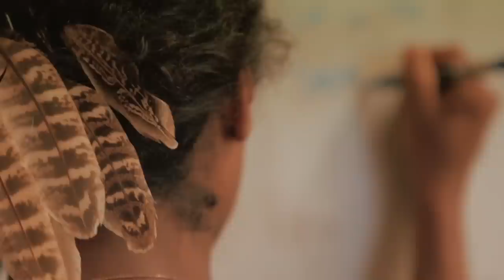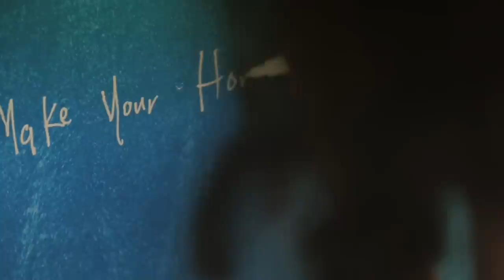Leyla McCalla - Little Sparrow [Official Music Video]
Taken from "A Day for the Hunter, A Day for the Prey" - OUT May 27th 2016 on JazzVillage
Realisation : Laurent Benhamou - Crunk
Directeur Photo : Georges Méran
Décoration : Jeanne Massart
Stylisme : Aurélie Bu
Make Up & hair : Samuel Blanes
Moyens techniques et post-production : Wimm Productions
Tourné au studio Le Soft à Ivry sur Seine
A Day for the Hunter, A Day for the Prey, the follow up to Leyla McCalla's critically acclaimed Vari-Colored Songs, is a musical exploration of two cultural identities — one sprouted in the United States and the other firmly planted in Haiti. McCalla alternates between cello, tenor banjo and guitar, and sings in English, French and Haitian Creole. Whether she tackles fresh versions of traditional pieces or original compositions, there is a timelessness and perceptivity to all of her songs, which ask big questions and demand big answers.

Dans la lignée de son premier album Vari-Colored Songs, Leyla McCalla poursuit l’exploration multi-culturelle de ses deux pays, Haïti dont elle est originaire et les Etats-Unis où elle vit à La Nouvelle-Orléans. Héritière moderne d’Alan Lomax et marquée par l’histoire du folk américain et du jazz, elle est multi-instrumentiste et écrit et chante en anglais, en français et en créole. Qu’il s’agisse de morceaux traditionnels revisités ou de compositions originales, il flotte dans toutes ses chansons quelque chose d’intemporel, de naturel et d’intense à la fois, en même temps que des parfums essentiels de liberté et d’humanisme.